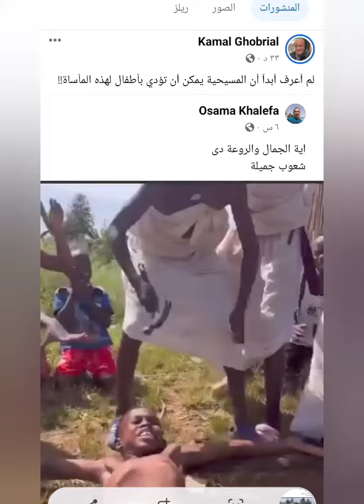الدين يغتصب الطفوله Religions of death ☆@shadymakram8053